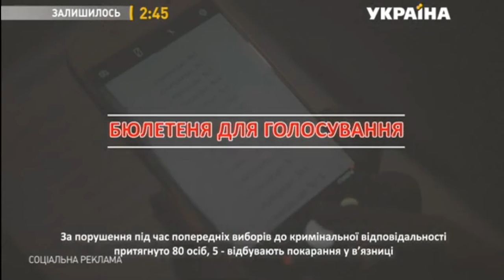Соціальна реклама Чесні вибори